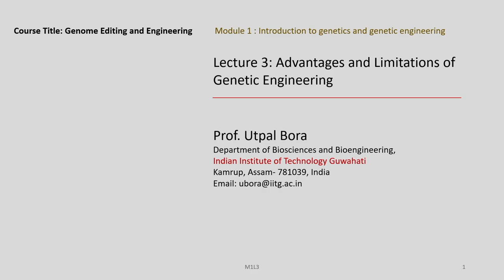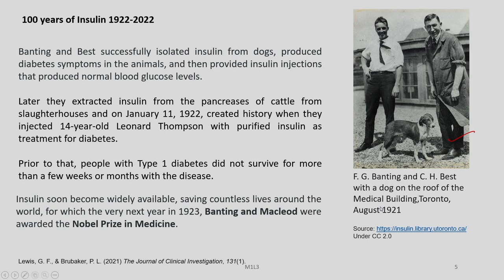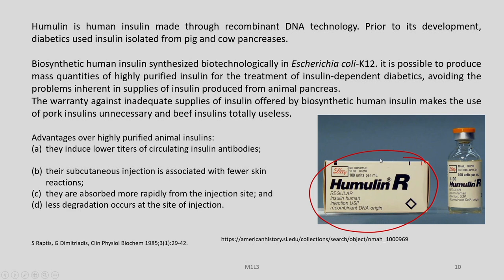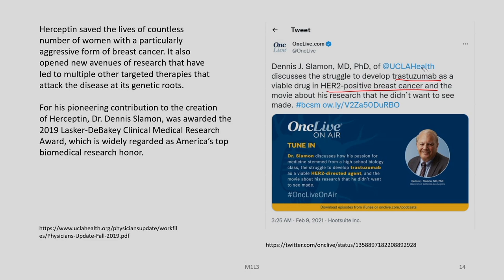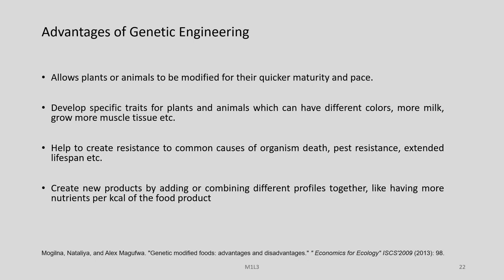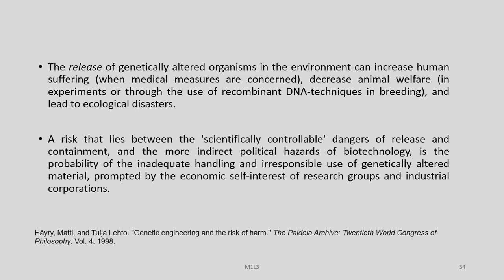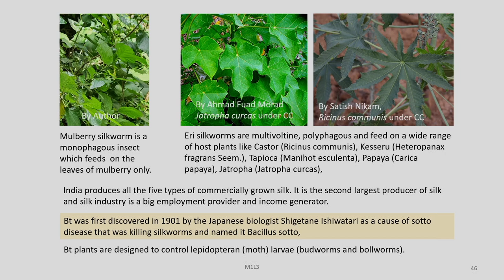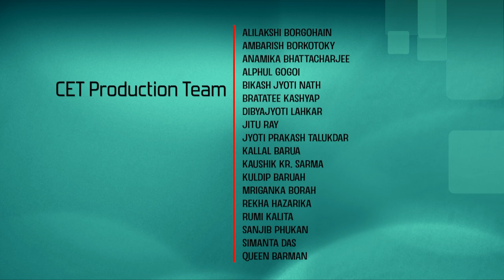Lec 3: Advantages and Limitations of Genetic Engineering